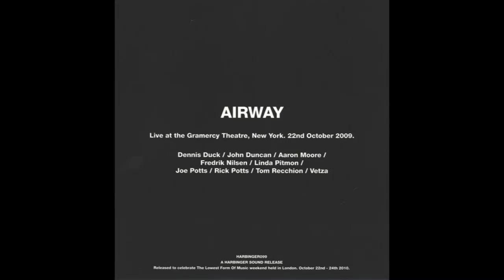Airway Live 2009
From the split release with Japanese noise band Hijokaidan.